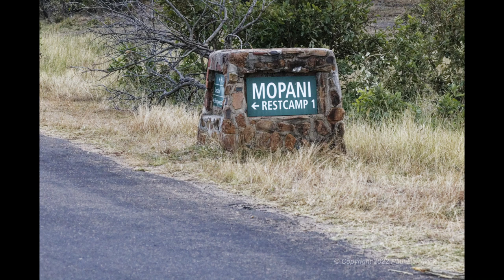Kruger 2022 0824 Hyena cubs, birds. elephants, crane, warthogs, Hippo, Kingfisher slideshow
Slideshow of my photos taken on August 24, 2022 in Kruger National Park, South Africa. Our base on Day 6 was Camp Olifant.

Highlights:
- Hyena cubs